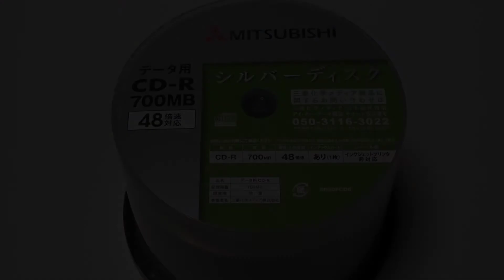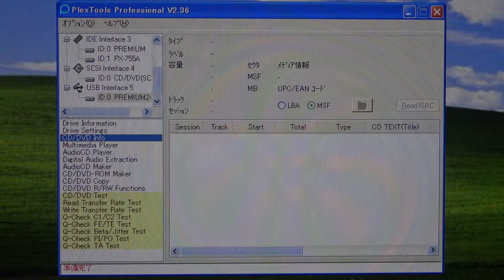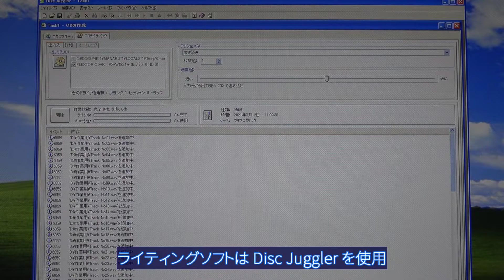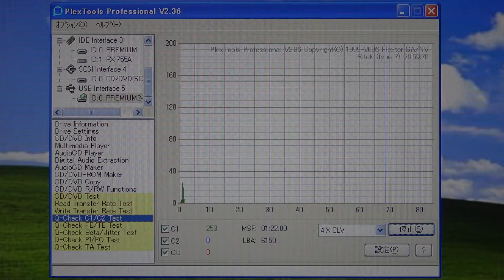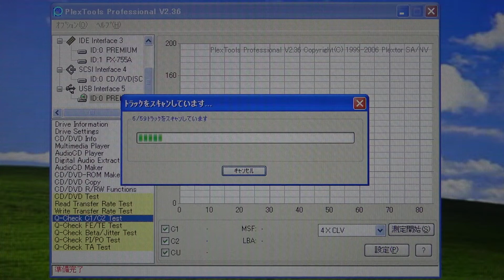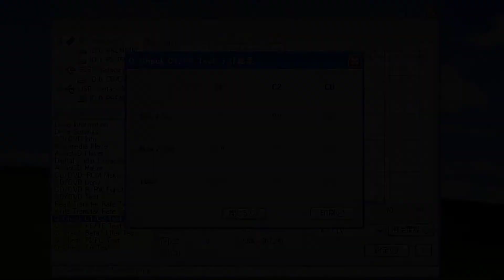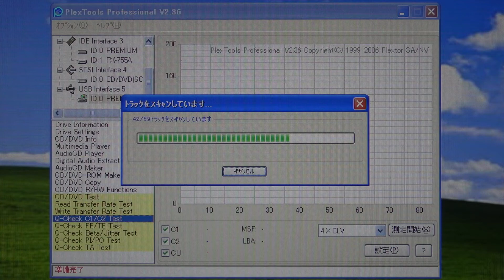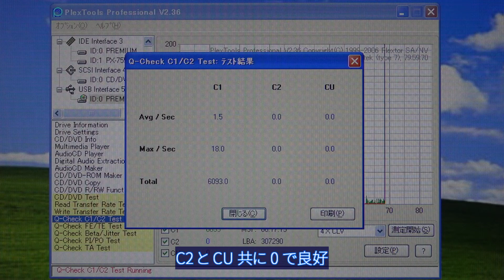PLEXTOR PX-W4824A と CD-R メディアの相性テスト #002 日本語版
CD-R メディアは MITSUBISHI SR80FCD5